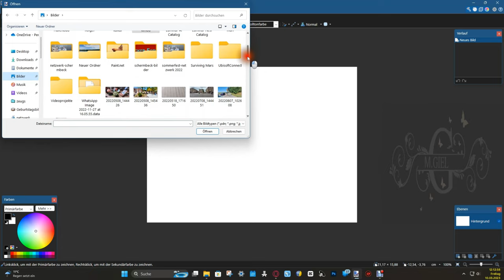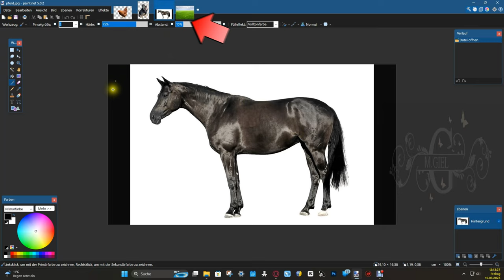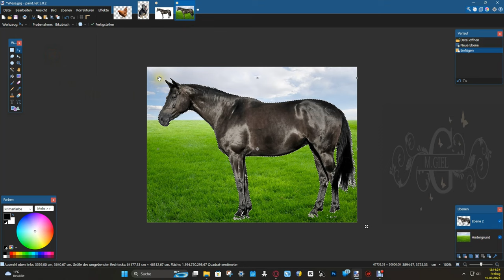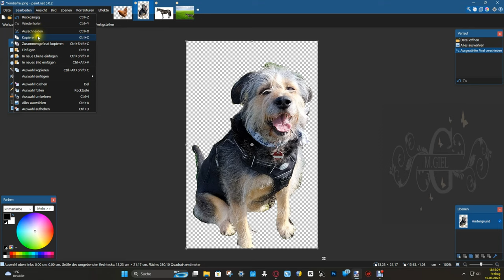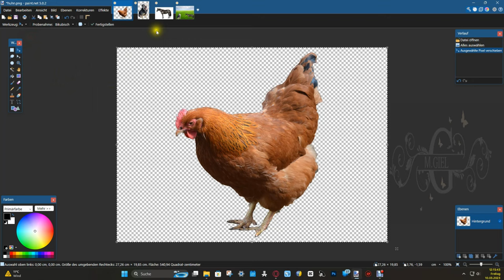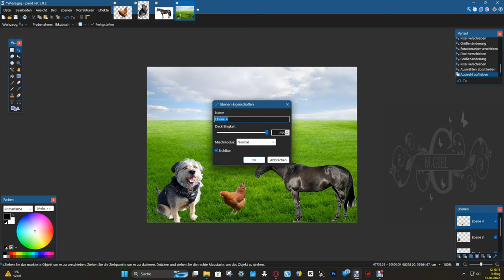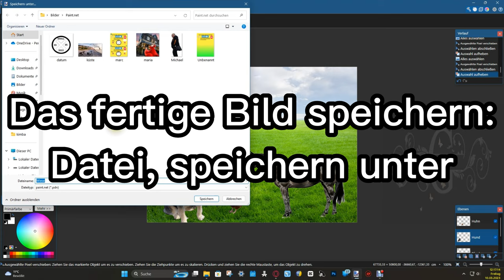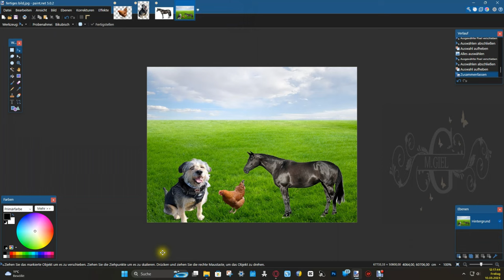Paint net Vers : 5.0.2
Freistellen kopieren einfügen